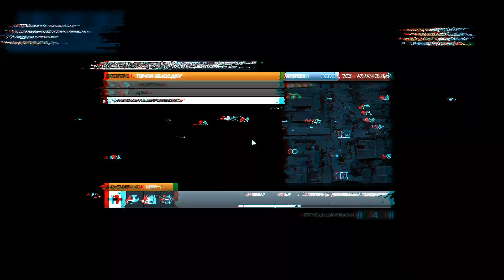Battlefield III [MP] - Epicenter, Rush III [PC Server]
never played here in a "rush" gamemode